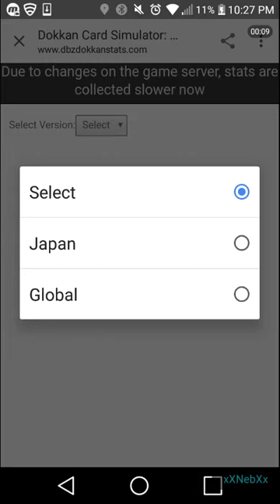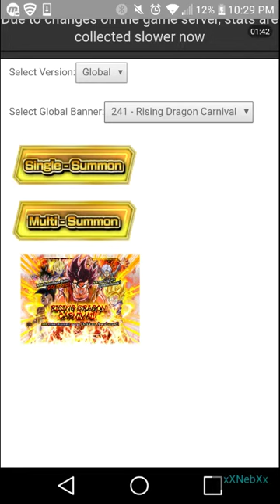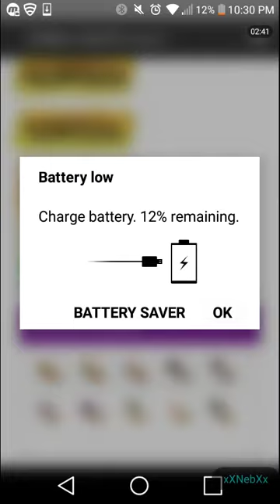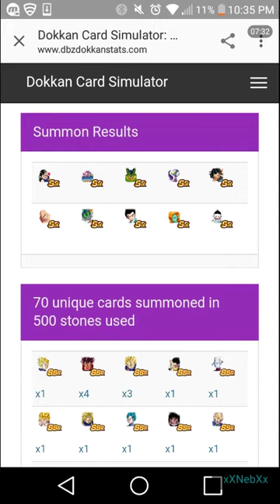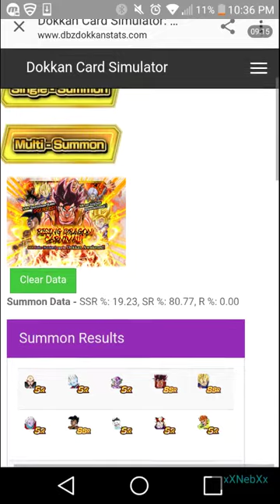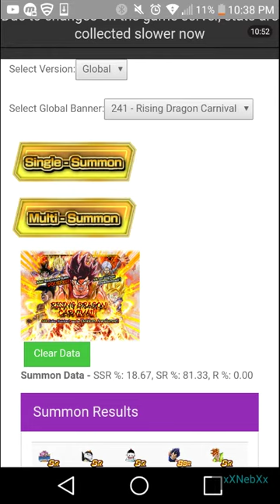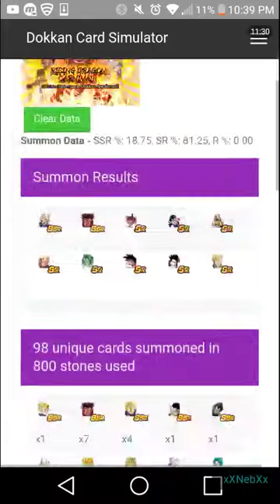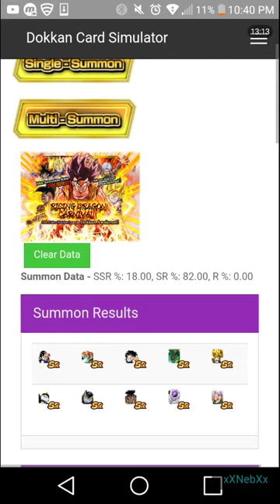Dual LR Summons With StarLox!!